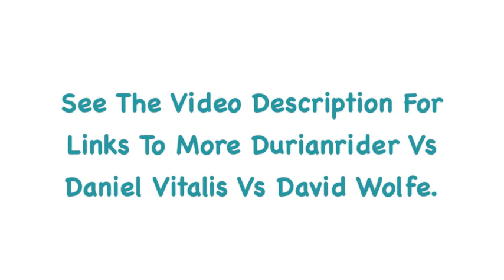Durian Rider VS Daniel Vitalis Vs David Wolfe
DurianRider, David Wolfe And Daniel Vitalis Battle It Out.

30 Bananas A Day
Best Day Ever
Raw Foods
Raw Vegan
Longevity Now
Go Fruit Yourself
Freelee The Banana Girl
low carb
high carb
vegan vs meat eater